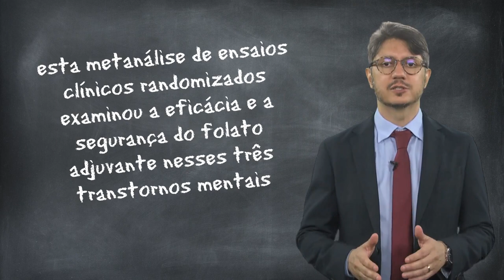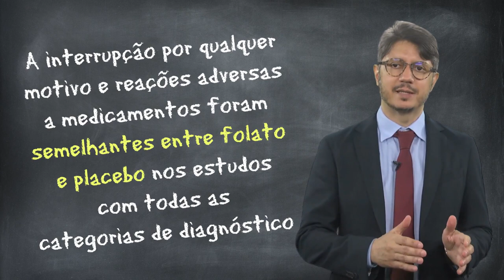Avaliação do uso do folato adjuvante na esquizofrenia, no transtorno bipolar e na depressão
HOJE SERÁ  DIA DE NOVOS PAPERS, COM NOSSO MYTH BUSTER PROF. AMAURY CANTILINO😃🧐🕵‍♂

Tempo gasto com visualização: 149 segundos

Muito se tem falado no folato e no metilfolato como adjuvante no tratamento de transtornos mentais diversos. Foi bastante oportuna esta revisão agora apresentada no BIPP/Novos Papers Psiquiatria. Afinal, o folato é eficaz na esquizofrenia, no transtorno bipolar, na depressão? Não deixe de inteirar-se sobre isso assistindo ao vídeo.

Objetivos do aprendizado:
-Avaliar o uso do folato adjuvante (precursor do Metilfolato, não confundir) na esquizofrenia,  no transtorno bipolar e na depressão.
-Entender em que subtipos eles podem ser mais efetivos
-Avaliar taxas de descontinuação e efeitos adversos do Folato vs Placebo

Nosso myth buster Prof Amaury tira todas as suas dúvidas sobre este tema neste vídeo do BIPP/Novos Papers Psiquiatria

Luiz Dieckmann
Equipe BIPP